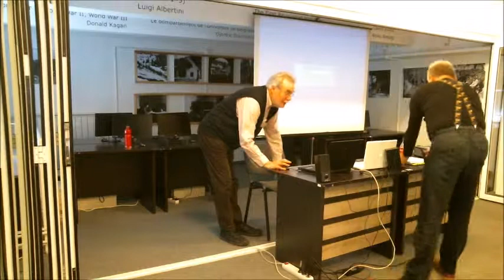Волфганг Тојберт - Wolfgang Teubert